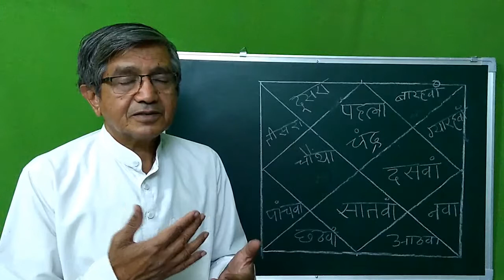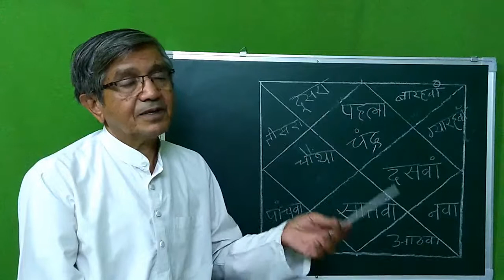अलग अलग भाव में केमदृक योग (धन की स्थिति )का फल !